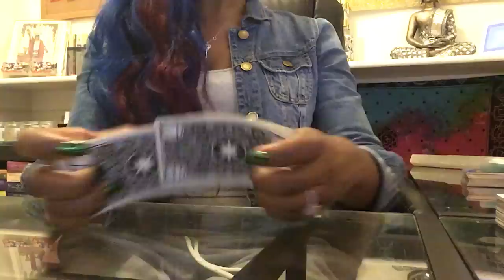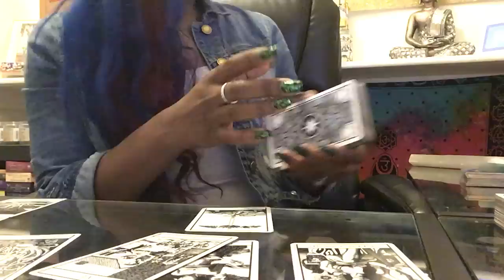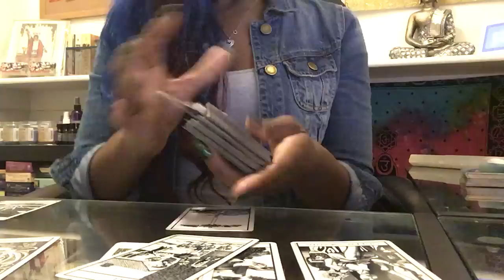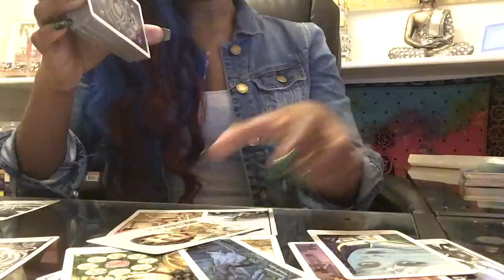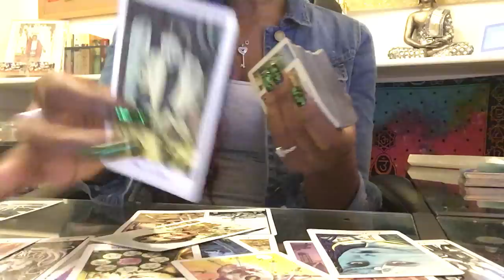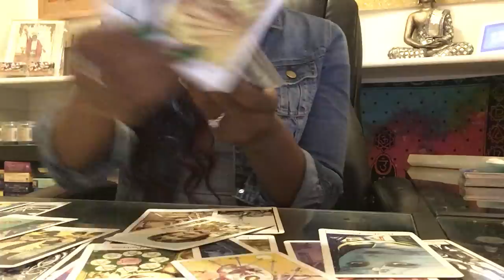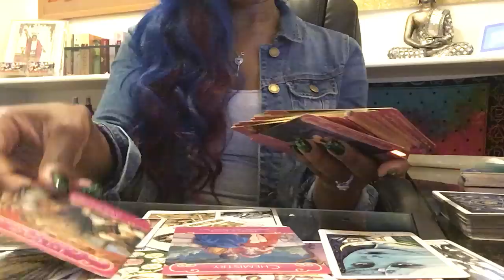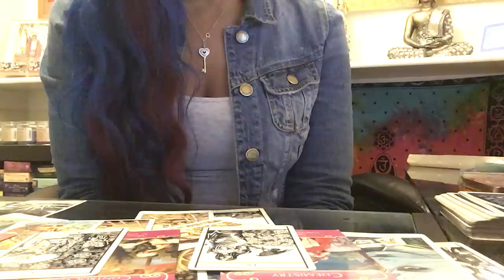TAURUS - Are Y’all Both Being Stubborn??? Someone’s Playing HARD TO “ GET “ Dec 15th - 31st